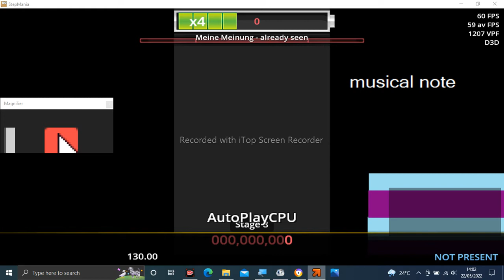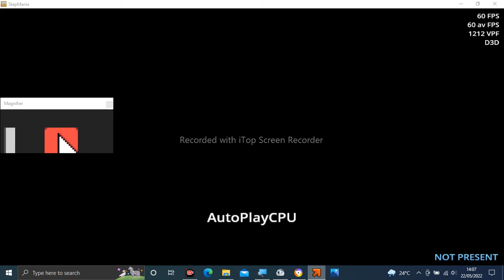Stepmania Audio - already seen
copyright

Tittle: already seen
Artist: Meine Meinung
Label: STRLabel